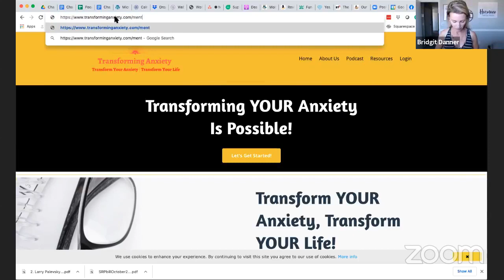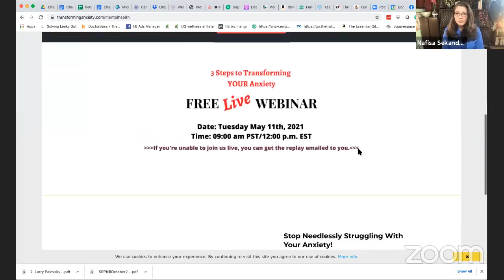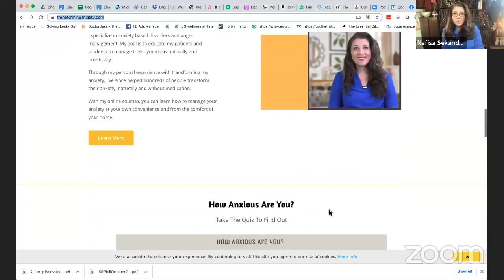Transforming Anxiety Without Medication with Dr. Nafisa Sekandari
Do you want to get rid of the anxiety without any medication? If yes, then watch this live session of Bridgit Danner with Dr. Nafisa Sekandari on the topic “Transforming Anxiety Without Medication with Dr. Nafisa Sekandari.” Dr. Sekandari specializes in anxiety based disorders and focuses on an integrative and holistic approach to treatment.

Between work, bills, family, and trying to stay healthy, the everyday pressures of life can turn you into an anxious mess. Maybe you were an anxious child who grew into an anxious adult, or maybe you develop anxiety later in life. The good news is that popping pills isn’t the only way to get your fears and nerves under control.

Below are the top 3 key points of the discussion:

- Importance of prioritizing your mental health
- Natural solutions for long term mental health
- The importance of investing in yourself for long term health and wellness

Detail of major points of this discussion:

1:40 What is anxiety?
6:30 How to balance the difference between nature and nurture
8:58 Some ways to manage social anxiety
15:40 How to focus on ourselves
17:06 Supplements that are helpful for anxiety
17:53 Why is good multivitamin important?
19:18 Best serotonin enhancement
21:44 What is 5-HTP?
23:17 Role of sugar and caffeine in anxiety
26:30 Essential oils helpful in anxiety
30:17 What to do when your brain gets stuck
31:14 Live free webinar for mental health

Here is a link to register and reserve your spot and join live free webinar for mental health on 5/11/21 at 9:00 am PST/12:00 pm EST

About the expert:

Dr. Nafisa Sekandari is a licensed clinical psychologist specializing in anxiety-based disorders. Having struggled with her own anxiety for most of her life, Dr. Sekandari is passionate about creating long-term control of anxiety with her patients and students through natural and holistic methods.